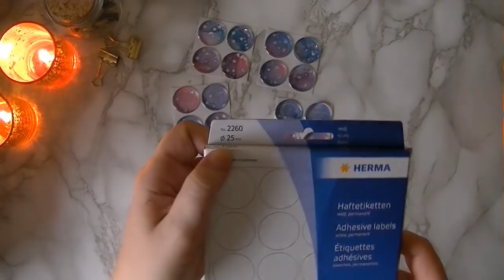Galaxie Sticker +++ Tutorial +++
ich freue mich dieses neue Video hochzuladen. Denn ich zeige euch, wie ich Galaxie Sticker mache. Die finde ich soooo genial.

Ich hoffe, sie gefallen euch auch. Habt nun viel Spaß beim Zuschauen!

Kreative Grüße
eure Karina